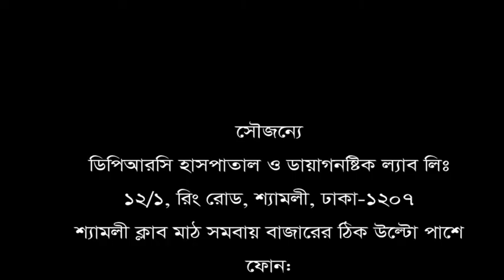কোন ডাক্তার বাকি রাখেননি হাড় ক্ষয় রোগে ভোগা মাহমুদা বেগম। জানুন কিভাবে সুস্থ হলেন তিনি?